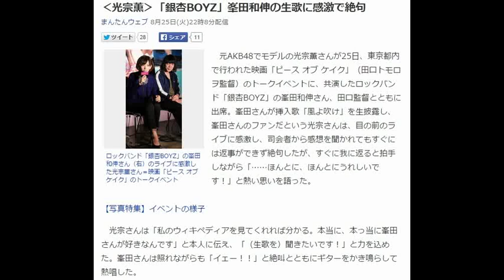‹光宗薫›「銀杏BOYZ」峯田和伸の生歌に感激で絶句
まんたんウェブ 8月25日(火)22時8分配信

ロックバンド「銀杏BOYZ」の峯田和伸さん（右）のライブに感激した光宗薫さん＝映画「ピース オブ ケイク」のトークイベント
　元AKB48でモデルの光宗薫さんが25日、東京都内で行われた映画「ピース オブ ケイク」（田口トモロヲ監督）のトークイベントに、共演したロックバンド「銀杏BOYZ」の峯田和伸さん、田口監督とともに出席。峯田さんが挿入歌「風よ吹け」を生披露し、峯田さんのファンだという光宗さんは、目の前のライブに感激し、司会者から感想を聞かれてもすぐには返事ができず絶句したが、すぐに我に返ると拍手しながら「……ほんとに、ほんとにうれしいです！」と熱い思いを語った。

【写真特集】イベントの様子

　光宗さんは「私のウィキペディアを見てくれれば分かる。本当に、本っ当に峯田さんが好きなんです」と本人に伝え、「（生歌を）聞きたいです！」と力を込めた。峯田さんは照れながらも「イェー！！」と絶叫とともにギターをかき鳴らして熱唱した。

　田口監督は感激する光宗さんを見て、「今またラブストーリーが歩き出したような気がしました」とニヤリ。「僕が女子ならびしょ濡れです。生って素晴らしい。ありがとう！」と峯田さんを絶賛。光宗さんと峯田さんを起用した理由については「上手い下手っていうのじゃなくて、演技でぐっとくる瞬間がある俳優なんです。またぜひ使いたい」と語って、2人を喜ばせた。一方、生ライブを披露した峯田さんは「間違って緊張してキーを二つくらい上げちゃった。歌ってて『高ぇ～』って思った」と明かし、会場を沸かせた。

　「ピース オブ ケイク」は、2003～08年に女性向けマンガ誌「FEEL YOUNG」（祥伝社）で連載されたジョージ朝倉さんの人気マンガが原作のラブストーリー。多部未華子さんが主人公の志乃を演じ、松坂桃李さん、木村文乃さん、菅田将暉さん、柄本佑さんらが出演している。イベントでは、峯田さんのライブのほか、綾野剛さん演じる菅原京志郎と一緒に暮らす恋人・あかり役を演じた光宗さんが、綾野さんとのラブシーンの裏話などを披露して、会場を盛り上げた。映画は9月5日公開。

キス再び！？光宗薫、ダチョウ上島がついに…　海外ドラマ「ブラックリスト シーズン2」会見1　Shinobu Sakagami　Kaoru Mitsumune

光宗薫　総選挙
光宗薫　画像
光宗薫　現在
光宗薫　メイク
光宗薫　ブログ
光宗薫　akb
光宗薫　髪型
光宗薫　妊娠